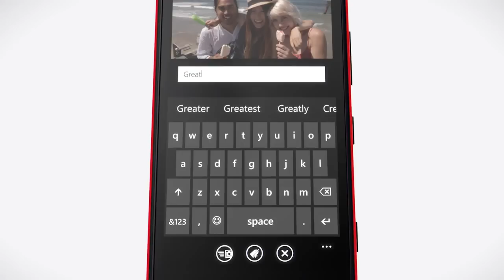Nokia Lumia 820 Introduction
The Nokia Lumia 820 Introduction by Nokia.